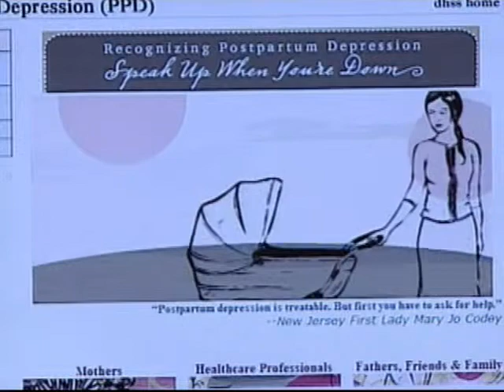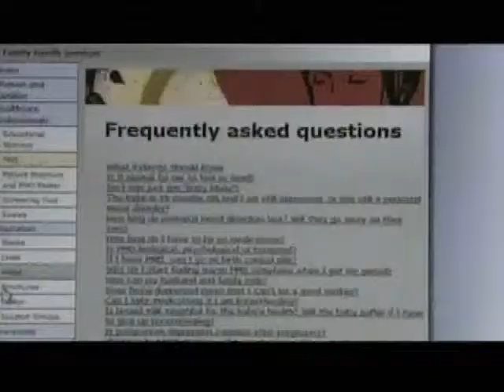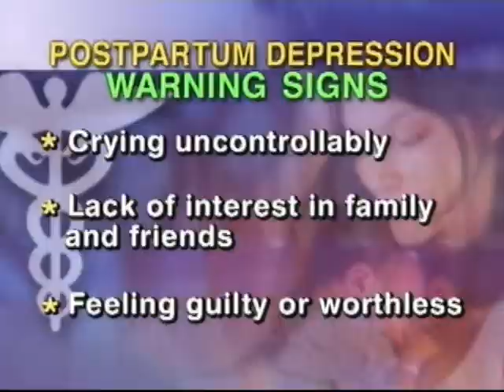Postpartum Depression - NJN News Healthwatch Report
One in eight new mothers experiences postpartum depression, a serious psychiatric disorder that can threaten the health of mother and baby, but New Jersey is in the forefront of raising awareness.